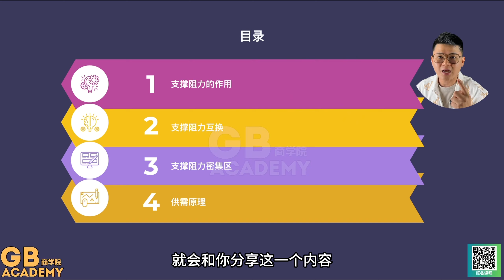第九课 | 支撑阻力区 | 交易基础课堂 | GB Academy x DoubleA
第九課 | 支撐阻力區 | 交易基礎課堂 | GB Academy x DoubleA

【注册、充值、交易，最高可获 30,000 USDT】
STARTRADER【黄金交易】

*影片目录*
00:00 双A
00:00
00:00
00:00
00:00
00:00
00:00
00:00

**投资有风险，风险请自行把握**
【以上所有的内容都属于个人观点并不构成投资建议】

在此感谢您的观看
您的支持是我的动力，
分享更多更棒的资讯给您。